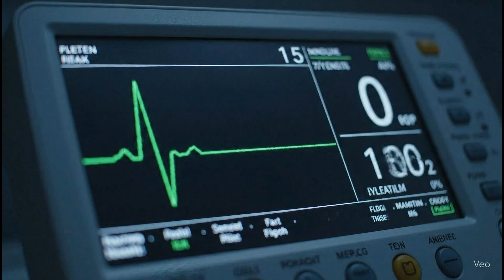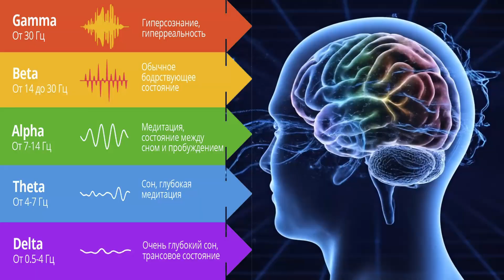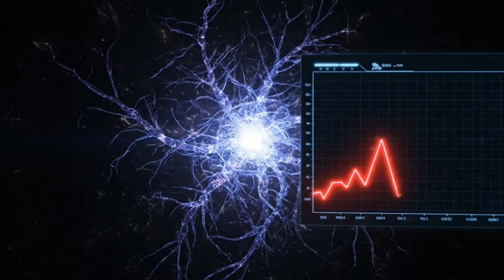ЧТО ПРОИСХОДИТ С МОЗГОМ В ПОСЛЕДНИЕ СЕКУНДЫ ЖИЗНИ?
В этом видео вы узнаете о шокирующих открытиях нейробиологов:
— Как мозг работает после остановки сердца
— Что такое «нейронный салют» и почему в момент смерти активируются воспоминания
— Почему секунды могут ощущаться как целая жизнь
— Может ли сознание существовать отдельно от мозга

Это не мистика, а научные факты, подкреплённые исследованиями в Канаде, США и других странах.
Мы раскроем тайну самой загадочной границы — между жизнью и смертью.